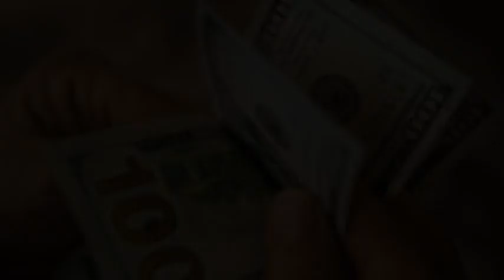YE CANNOT SERVE THE MOST HIGH AND MAMMON!!!!!!! (GMSDeclaringTheEnd)